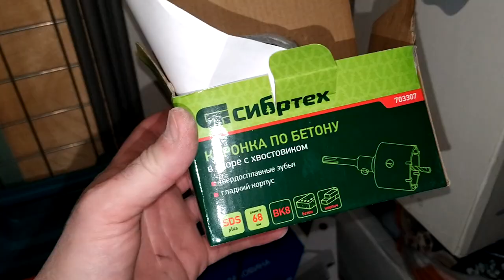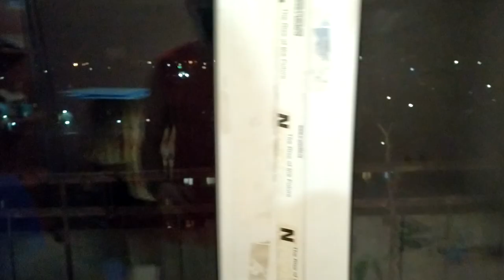Ремонт#4 | УКЛАДКА ЛАМИНАТА В ЗАЛЕ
Укладываем ламинат в зале, бурим подрозетники новым перфоратором, установка системы очисти питьевой воды!